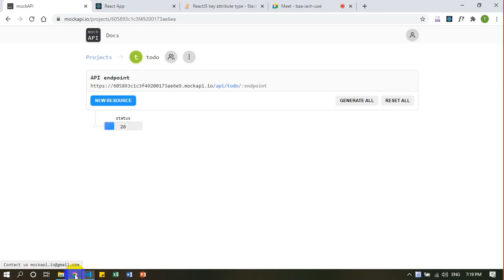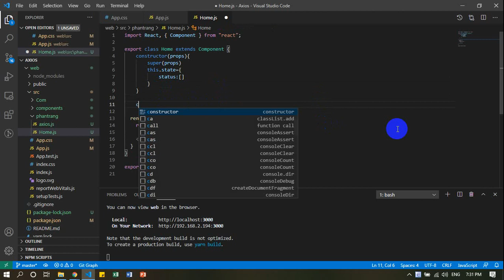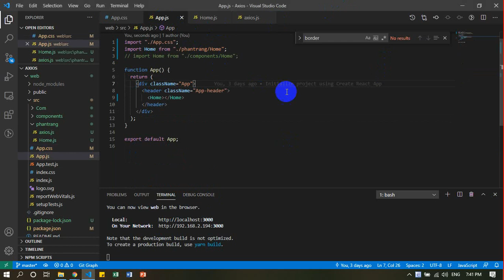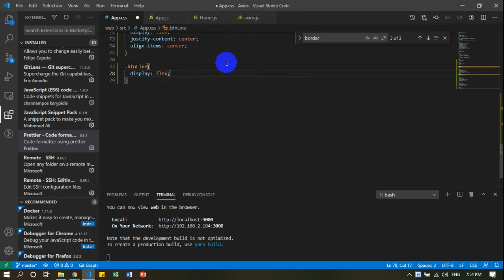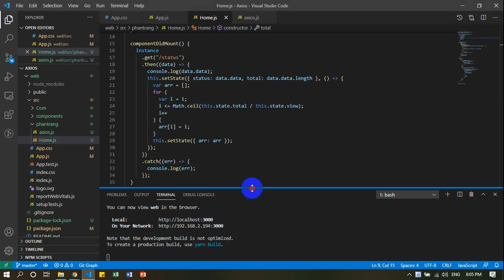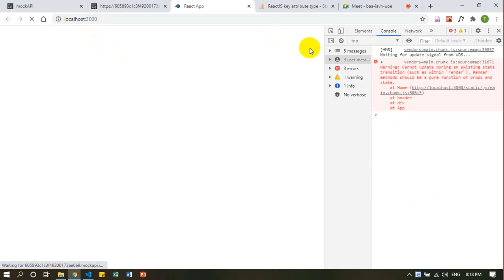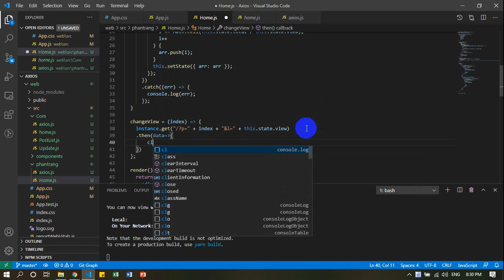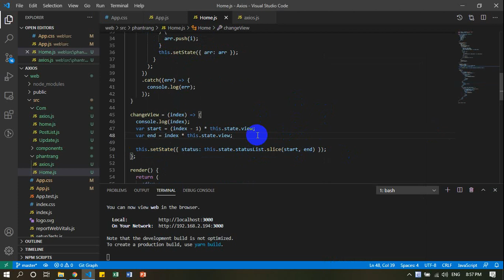Hướng dẫn phân trang Reactjs